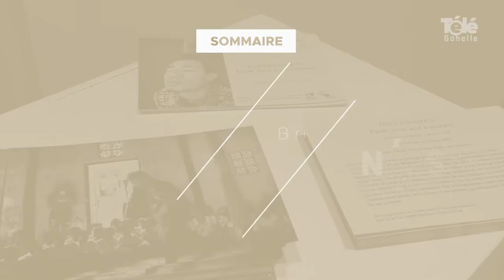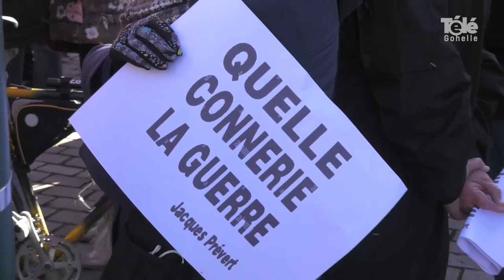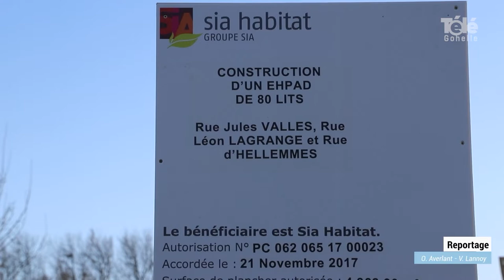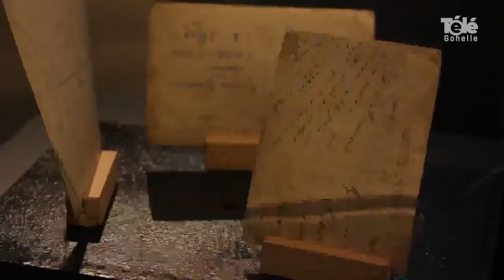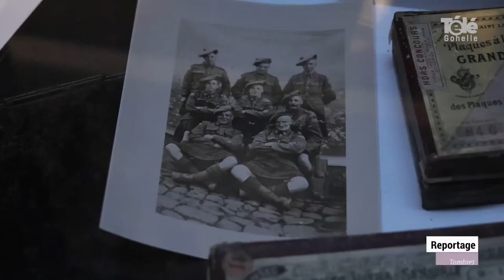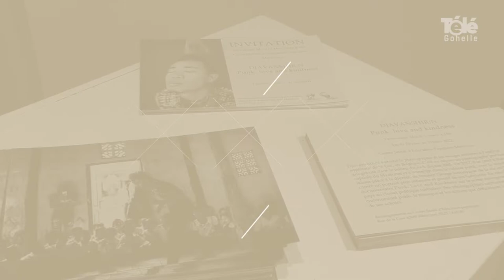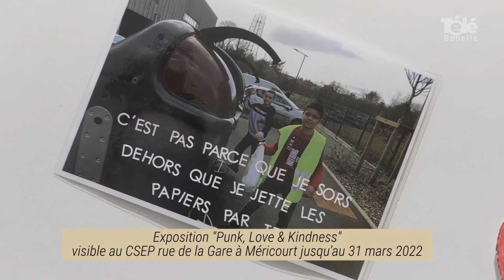JT 04 03 2022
sommaire du journal du vendredi 4 mars 2022  :

- manifestation contre la guerre à Lens
- pose du pavé de la colère à Avion
- exposition Dans l'objectif de Mina au mémorial' 14-18
- exposition Ecl'art toi à Lens
- exposition Punk, Love & kindness à Méricourt

- coup de loupe : Mazingarbe ouvre un cabinet médical éphémère